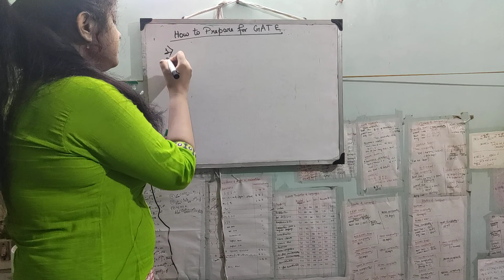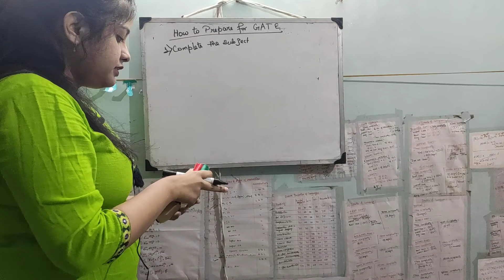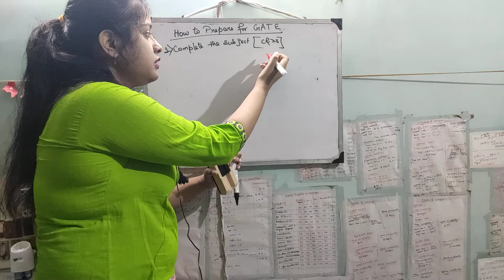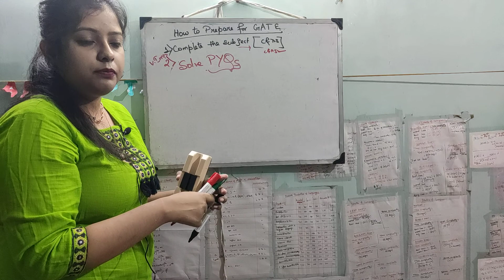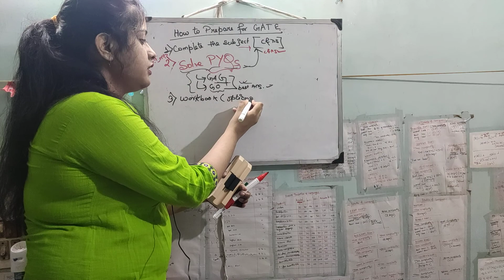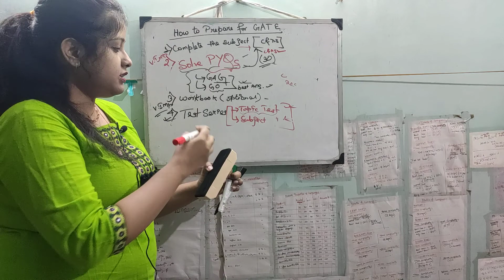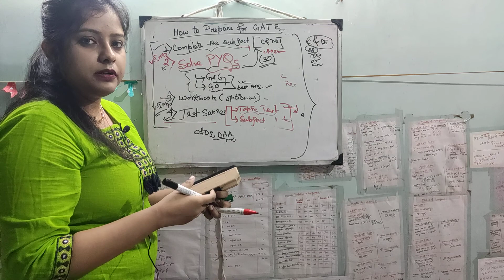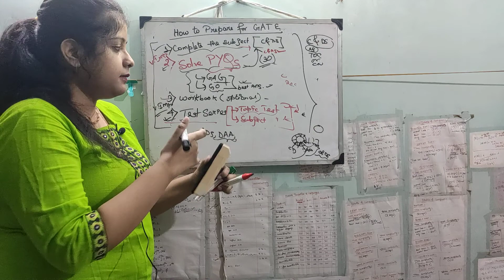How to Prepare for GATE.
In this video I've discussed how to prepare for GATE. The steps one should follow